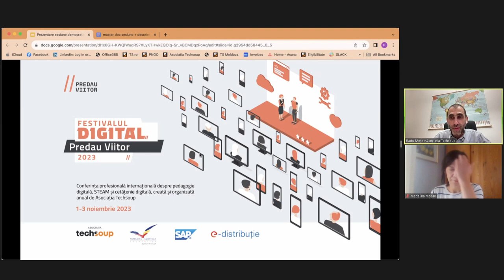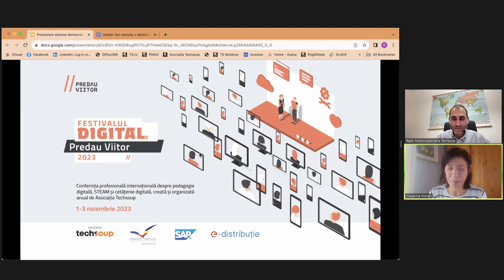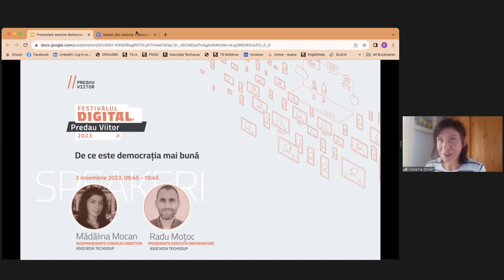De ce este democrația mai bună_Predau Viitor 2023